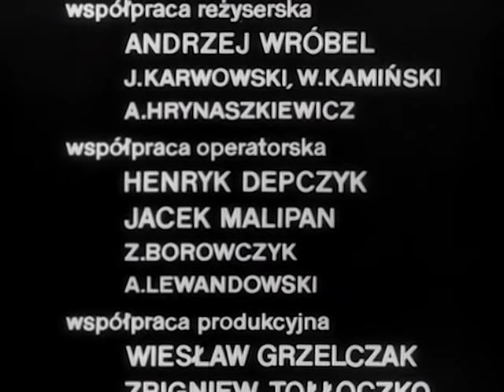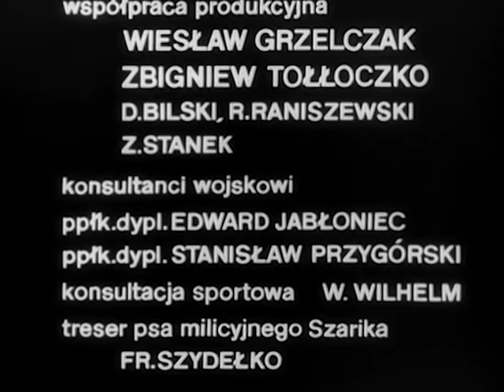CZTEREJ PANCERNI I PIES odcinek 11 | najlepsze polskie seriale | angielskie napisy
CZTEREJ PANCERNI I PIES odcinek 11: Wojenny siew | Załoga Rudego spędza noc w opuszczonym zamku. Rano wyrusza w dalszą drogę. Docierają do folwarku, w którym stacjonują polscy żołnierze i byli więźniowie z wyzwolonych obozów. Niespodziewanie wiejskie zabudowania atakują Niemcy.

CZTEREJ PANCERNI I PIES to lubiana przez kolejne pokolenia widzów serialowa ekranizacja powieści Janusza Przymanowskiego, pod tym samym tytułem. Serial przedstawia przygody żołnierzy młodego Wojska Polskiego, bohaterskiej załogi czołgu "Rudy 102", Janka, Olgierda, Gustlika i Grigorija, na froncie drugiej wojny światowej. Dzielnej załodze czołgu towarzyszy wierny i oddany pies, Szarik. Widowiskowe sceny batalistyczne, dynamiczne ujęcia walk dywizji pancernej, codzienne życie żołnierzy, liczne wątki humorystyczne a także pełnokrwiste postacie odegrane przez najlepszych polskich aktorów czynią serial ponadczasowym.

Kraj pochodzenia: Polska
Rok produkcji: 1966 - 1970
Premiera: 25 września 1966
Gatunek: przygodowo-wojenny
Reżyseria: Konrad Nałęcki, Andrzej Czekalski
Obsada:
⭐ Roman Wilhelmi
⭐ Franciszek Pieczka
⭐ Janusz Gajos
⭐ Włodzimierz Press
⭐ Wiesław Gołas
⭐ Pola Raksa
⭐ Małgorzata Niemirska
       inni...